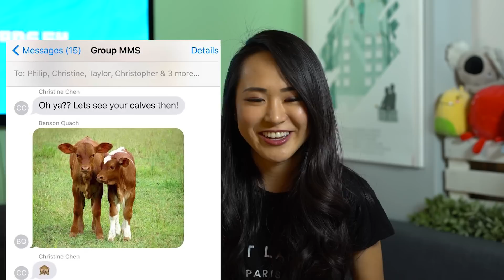20 Fun Facts: BENSON!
Executive Producer
Christine Chen

Assistant Producer
Ashley Matsunami